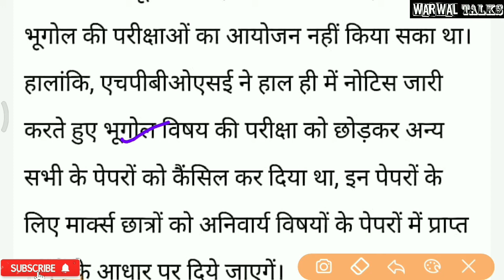बड़ा फैसला 10th and 12th hp board update 2020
HPBOSE, himachal pradesh 12th exam, news new update 10th class result 2020, 12th result of HPBOSE, hpbose, full detail, datesheet himachal haryana allover exams news
Harayana 10th class result, haryana 12th class result 10वी का रिजल्ट कब आएगा

Ett second paper, social science, ett 2nd Paper, Most important mcq practice set

Or

Last videos

Bharat dia bhgolik visheshtava
10th calss syllabus, Most important mcq,